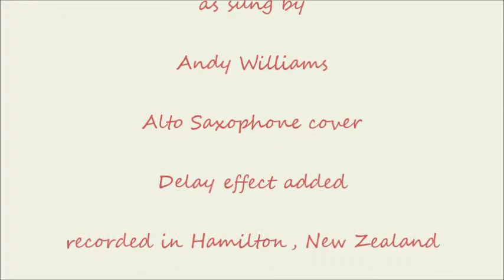Can't Take My Eyes Off You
Alto saxophone cover of a very popular Swing dance music. This is the version as sung by Andy Williams. LET'S DANCE!!!